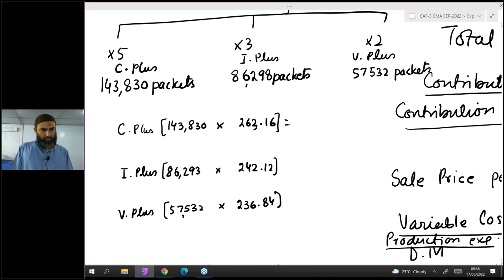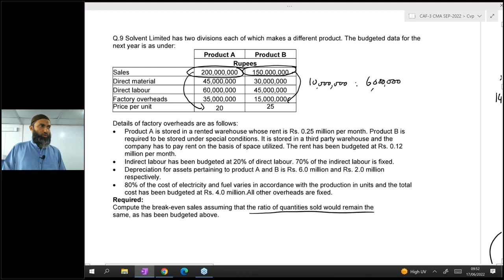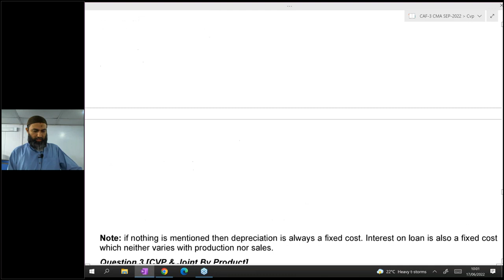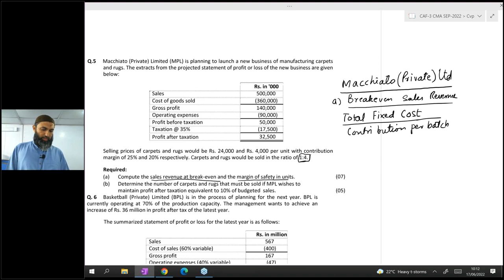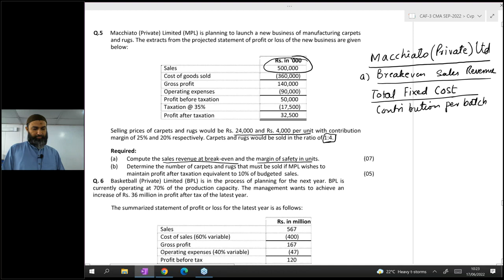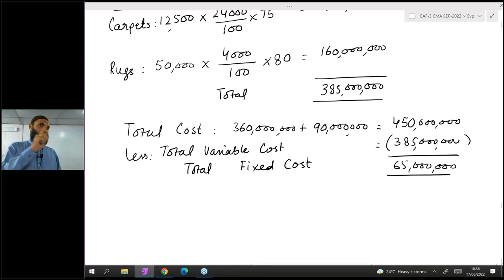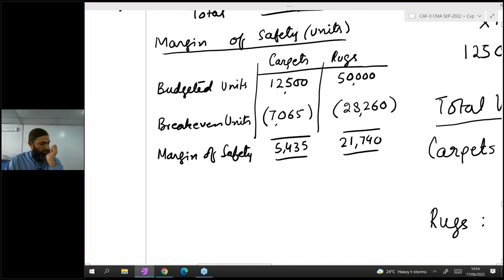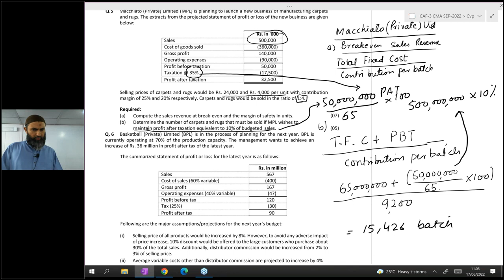Caf-03 ~ Sir Jawad ~ CMAC ~ Lecture-64